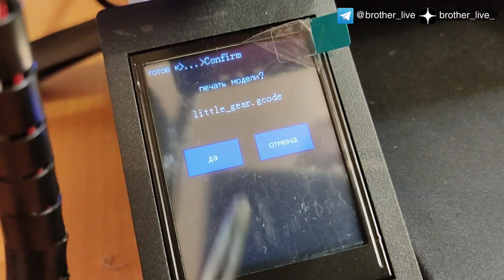ПЭТ бутылки в массовую 3д печать! Простой станок для печати ПЭТ мусором. 3D-принтер Kingroon KP5L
Сотни модификации различных столов протяжки существует в интернете . Но многие мне пишут, что все эти станки очень сложные и дорогие.
Здравствуй мой друг! Сегодня попробую собрать очень простой станок. Собирать я буду наполовину из мусора. Например вот эта фанера отлично подойдет.

Если кому будет интересно 3д модель возможно я и разработаю.

Ссылки для примера, можете найти намного дешевле.